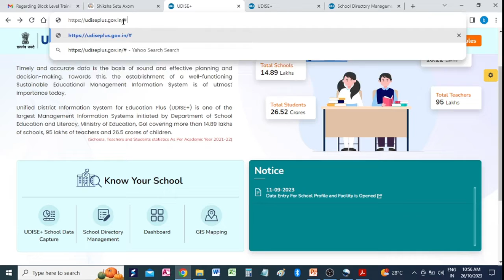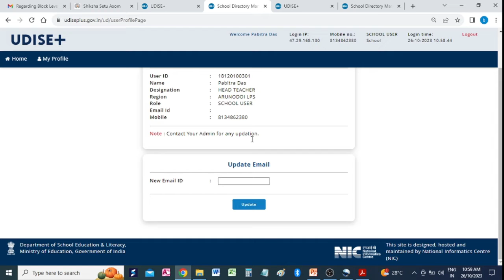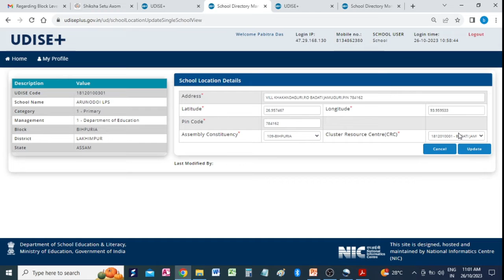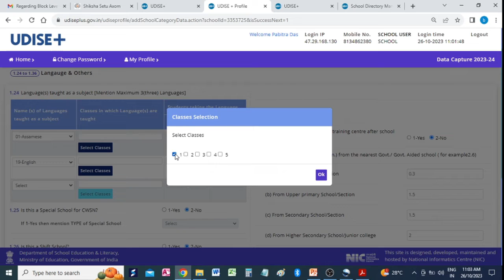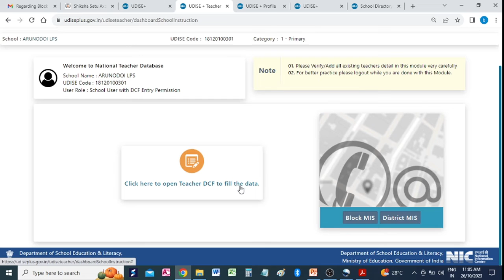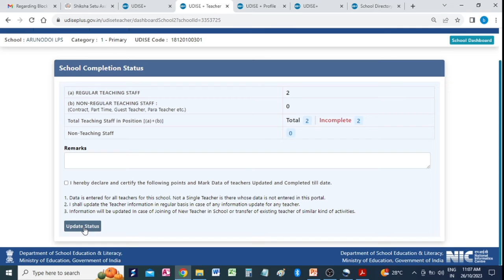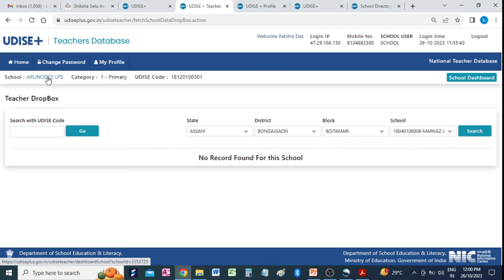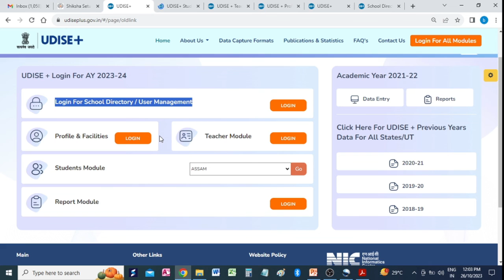UDISE LPUS online Data Entry 2024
annual School grant
school grant
school fund
# UDISE STUDENT AADHAAR
# UPDATE
# UPDATE AADHAAR in UDISE Plus

Assam Teacher data update in fin Assam portal
Assam Emloyee data update in fin Assam portal
Teacher Data update in fin assam
DDO fin assam
# Employee fin assam
education block
User Login fin assam
DDO Login fin assam
# head master
# govt employee
# government employee
# state government employee